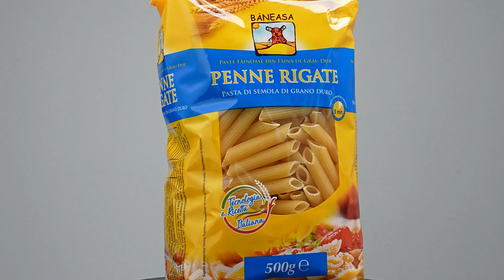Cele mai simple și mai delicioase paste la cuptor: Paste alla Sorrentina. Rețetă simplă și rapidă.